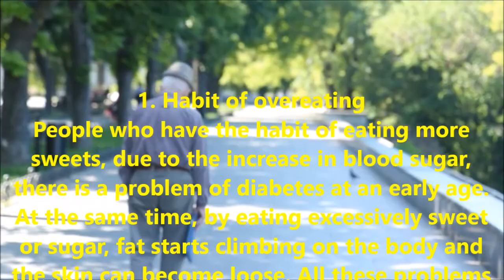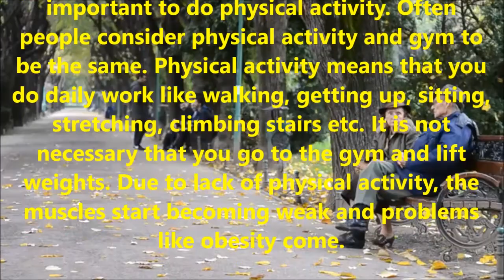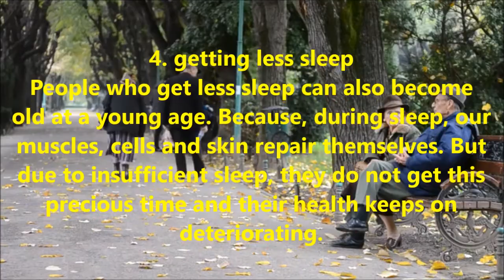Six Habits that age you faster | Stay young longer | Extend youngness | Educational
The information given here is not a substitute for any medical advice. It is being given for the purpose of education only.